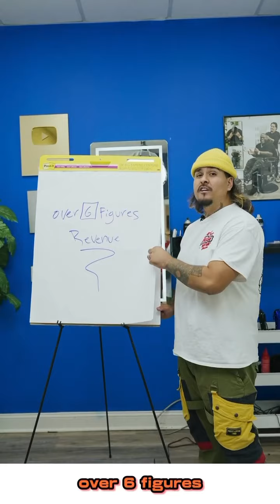Join My Clubhouse Today!